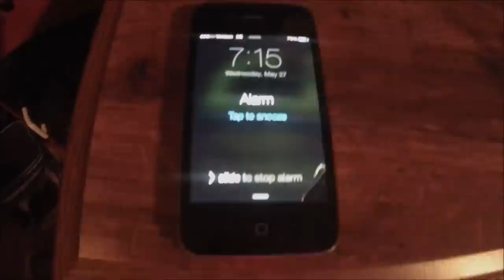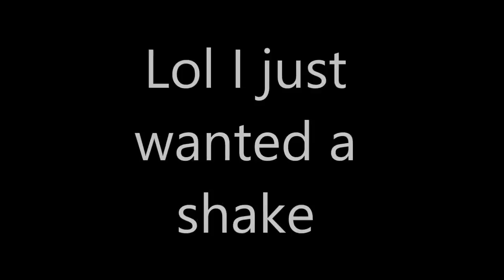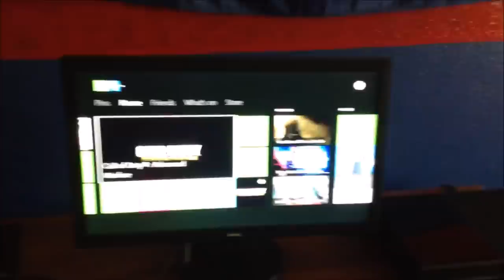A Short Day In The Life with Dillon (2K Subscriber Special)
Please rate the video bros!